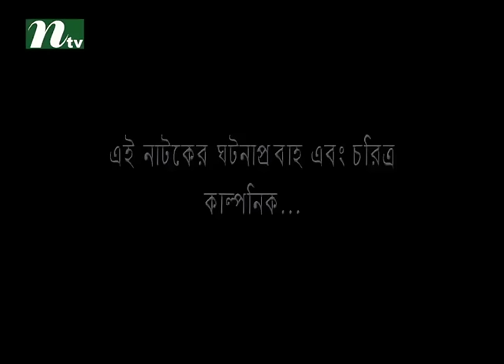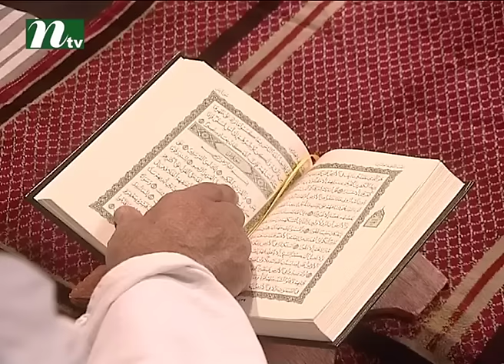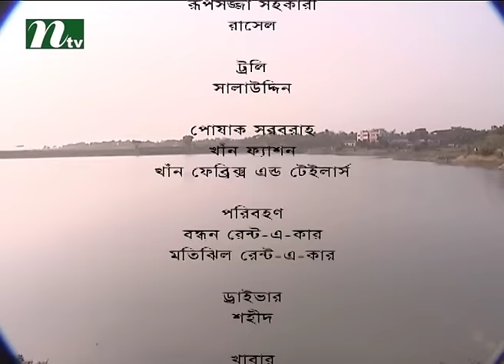Bangla Natok: Joddha l Aly Zaker, Bonna Mirza, Oni, Sumon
Bangla Natok: Joddha,  broadcasted on most popular tv channel in Bangladesh named NTV.

Casts: Aly Zaker, Bonna Mirza, Oni, Sumon.